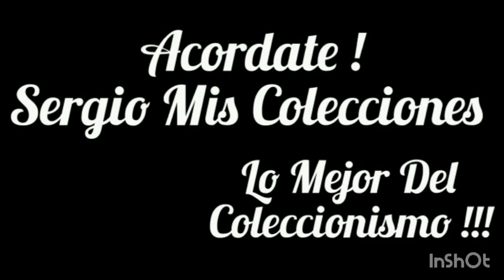muy buenos muñecos y regalos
mil gracias mr wings shop por los regalos estan terribles